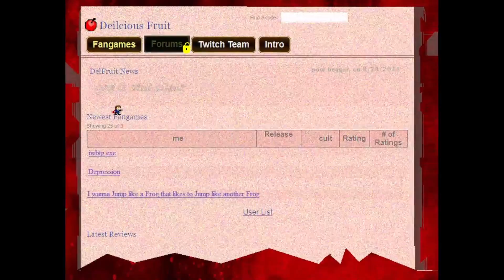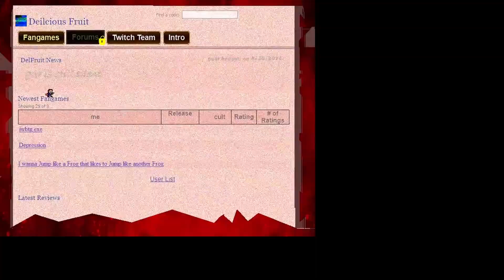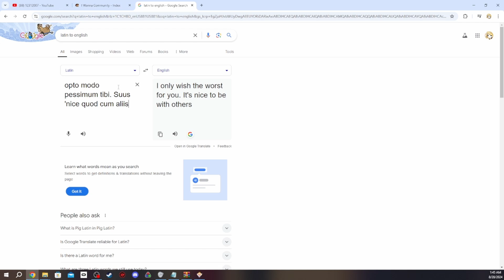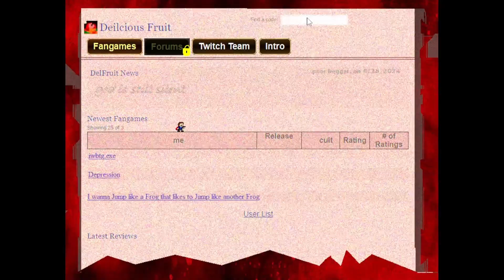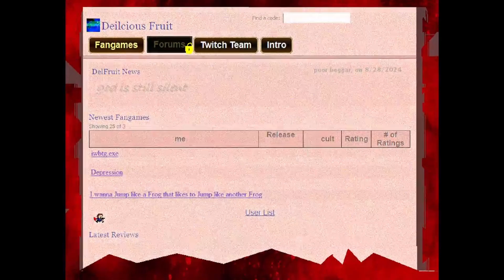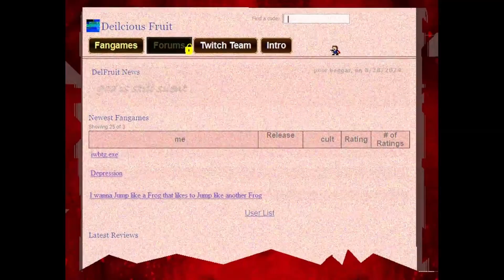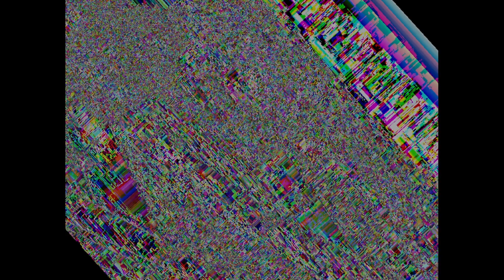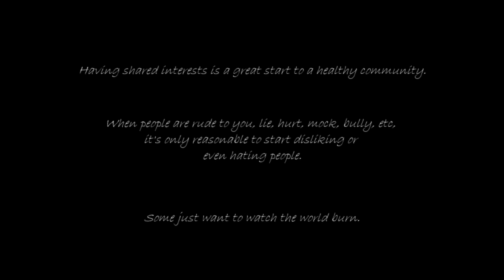I wanna Misadventure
This game is a experience. Highly recommend playing this before watching this. Most likely gonna check out the other games from this game jam.

There is a weird cut in the middle of this because I could have doxed myself. Hopefully I didn't miss another instance of that happening.